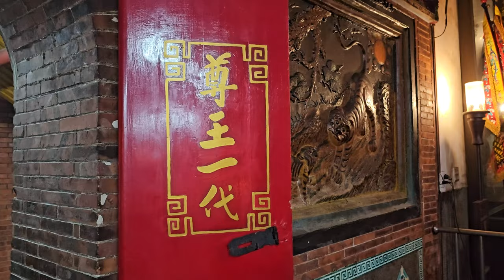【景美集應廟-保儀尊王＆申國夫人 聖駕(景美集應廟神轎班)】~112景美集應廟保儀尊王南巡會香回駕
景美集應廟-保儀尊王＆申國夫人 聖駕(景美集應廟神轎班)